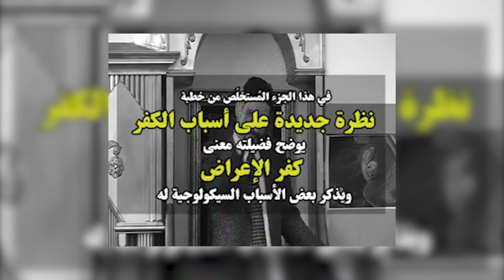📌 هذا نوع من الكفر، وإلا لِمَ خلق الله لك منافذ للإدراك الحسي والعقلي؟ إنه كفر الإعراض!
✍ يُمكِن أن نُسميه كفر الصد؛ الصد عن سبيل الله، أو كفر النأي، وَهُمْ يَنْهَوْنَ عَنْهُ وَيَنْأَوْنَ عَنْهُ *، يقول لك أحدهم لا تسمع. وهو أيضاً لا يسمع ويُريدك أن تكون مثله، وَقَالَ الَّذِينَ كَفَرُوا لا تَسْمَعُوا لِهَذَا الْقُرْآنِ *، فتكفر به قبل أن تستمع إليه.
✍ هذا نوع من الكفر طبعاً، وإلا لماذا خلق الله لك منافذ للفهم وللإدراك الحسي والعقلي؟ القلب له إداراك عقلي، والسمع والبصر لهما إدراك حسي، ولذلك خَتَمَ اللّهُ عَلَى قُلُوبِهمْ وَعَلَى سَمْعِهِمْ وَعَلَى أَبْصَارِهِمْ *، ومع ذلك هناك مَن يقول الله هو الذي ختم، فما ذنبه؟ لكن الأمر ليس كذلك، يجب أن نفهم الآيات بشكل دقيق وعلمي حتى في إطار علم الأعصاب.
✍ طبعاً له أسباب سيكولوجية كثيرة، مثل:
1️⃣ الخوف على المصالح. وَقَالُوا إِن نَّتَّبِعِ الْهُدَى مَعَكَ نُتَخَطَّفْ مِنْ أَرْضِنَا *، أي سوف تضيع مصالحنا وحيثياتنا. لذلك البحث عن الحق وسماعه – مُجرَّد أن تسمح لنفسك أن تستمع إلى الحق – يقتضي شجاعة. لا بد أن تكون شجاعاً لكي تستمع إلى الحق. وأحياناً الإنسان يكون أجبن من أن يسمح لنفسه بهذا، فلربما يُقنِع الحق، ويُرتِّب عليه تبعات، هو الآن غير مُستعِد أن يدفعها، لذا لا يسمع من حيث الأصل وينصرف.
2️⃣ الاستكبار. هناك مَن يرى أن محمدا لا يستحق أن يُسمع له أصلاً! هذا يتيم أبي طالب وأنا فلان الفلاني، أنا من علية القوم وعندي أموال وجواري وخدم. وَإِذَا تُتْلَىٰ عَلَيْهِ آيَاتُنَا وَلَّىٰ مُسْتَكْبِرًا *.
3️⃣ الانشغال. المسألة الدينية ليست ضمن أولوياته، أولوياته الأكل والشرب والجنس والحيوانية والبهيمية والسُلطة والبطش وتجميع المال، أما الدين والله والآخرة والفضائل فليسوا من أولوياته، ليس لديه وقت!

مُستخلَص من خطبة نظرة جديدة على أسباب الكفر، للدكتور عدنان_إبراهيم.